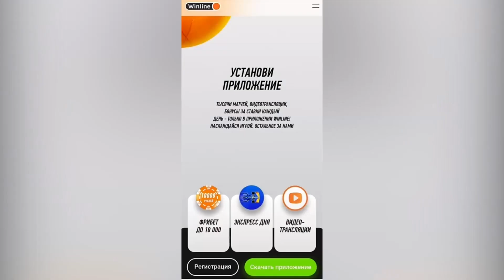Fedor's student brutally knocked out an "Mercenary"! Anatoly Tokov destroyed a fighter from the USA!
The striking power of Anatoly Tokov is known firsthand by many top Russian and foreign fighters. He won 17 of 31 victories by knockout and is rightfully considered one of the most formidable strikers in his weight.
Today we will again go to Japan for the Rizin New Year tournament in 2015, where Fedor Emelianenko and several of his teammates performed. Among them was Anatoly Tokov.
His opponent was the American fighter AJ Matthews, nicknamed the Mercenary. He approached the Russian with four Bellator victories and claimed he liked to press hard and break his opponents. The American promised that he would arrange a real battle with Tokov and after the victory he would fly high in the world rankings.